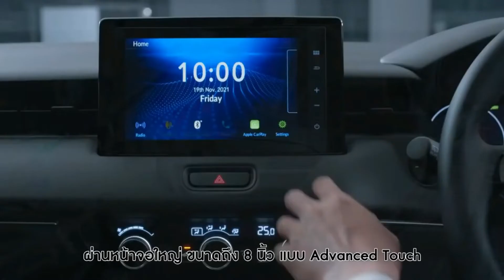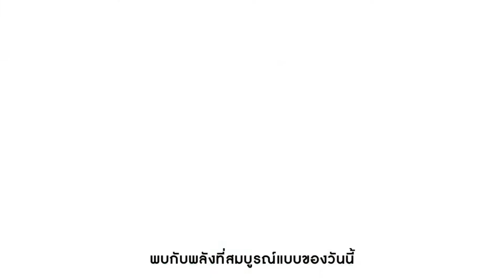2022 Honda HRV || Exterior and Interior | Amazing design | India Bound HRV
India bound Honda HRV revealed at global market. next year it is oikely to be launched in India as well.